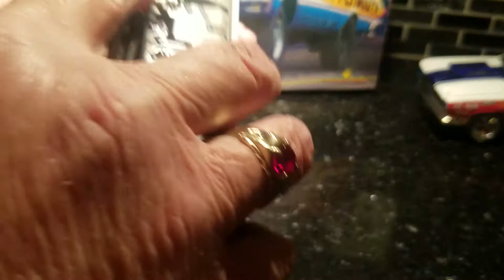Melrose Missile build, by Model King..complete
Here is the Melrose Missile kit,  wired up and completed..hope ya like her..